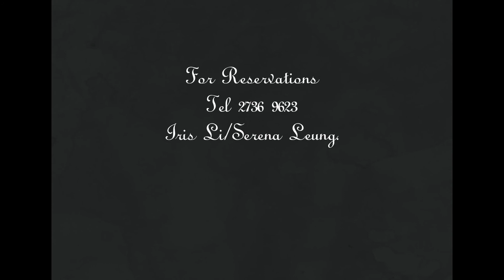Royal Garden‧Art Prints Exhibition By Wan Fung Art Gallery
This exhibition will showcase the masterpieces in ancient and modern times, including 'Riverside Scene at Qingming Festival' by Zhang Ze-duan from the Northern Song era, Chiu Ying from Ming Dynasty and from National Palace Museum, Taipei. These masterpieces show the cityscape and social life in these three dynasties. There are nearly 200 paintings from Tang, Song, Yuan, Ming and Qing dynasty which are available for us to see the greatest artistic achievements in its two thousand years of history in China.